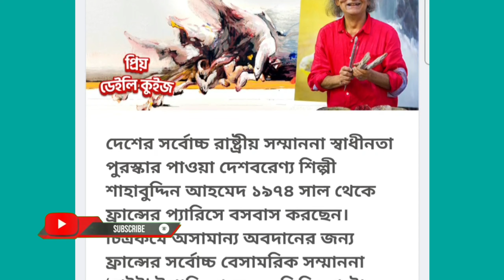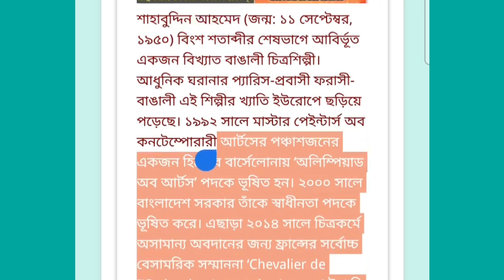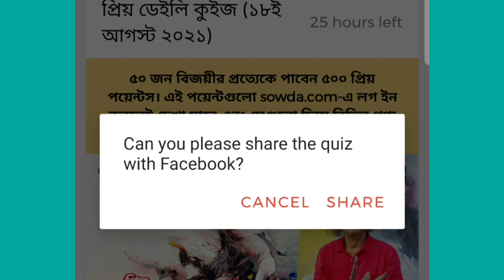প্রিয় ডেইলি কুইজ প্রমাণসহ উত্তর || 18, August Priyo Daily Quiz || Answer Today || kashem blogger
❤️💚🧡 ♥♥ ➡➡ আমার ২য় চ্যানেল। দয়া করে ভিজিট করে সাব্সক্রাইব করে বেল আইকনে ক্লিক করে All সিলেক্ট করে দিবেন এবং ভিডিও গুলো অবশ্যই দেখবেন। আশা করছি আপনাদের ভালো লাগবে।

👉👉আমার ইউটিউব চ্যানেল লিংক 💥=২ My YouTube channel link=(2) =1 My

👉👉 Facebook link (Join)💥(আমার ফেসবুক লিংক)💥 Pages

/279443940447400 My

আপনাদের সকলকে স্বাগতম আমার এই ছোট্ট  YOUTUBE চ্যানেলে। ভিডিও ভালো লাগলে অবশ্যই ভিডিওটিতে একটি লাইক  (LIKE)👍👍 দিবেন। কোনো কিছু জানতে হলে বা কোনো অসুবিধা হলে ভিডিওর নিচে কমেন্ট (COMMENT) করবেন। আর ভিডিও গুলো আপনার বন্ধুদের সাথে শেয়ার (SHARE) 👬👬👭 করতে ভুলবেন না। আপনাদের সুবিধার্থে আমি নিচে অামার সামাজিক যোগাযোগের মাধ্যমের লিংক গুলো নিচে দিয়ে দিচ্ছি। আপনি চাইলে আমার সাথে যোগাযোগ করতে পারেন